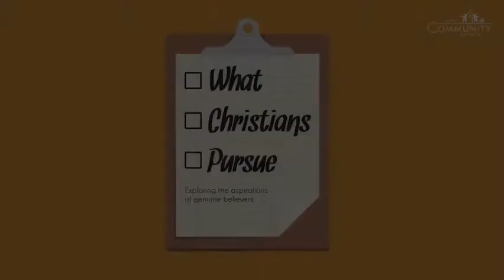18 The Pursuit of Watchfulness, Part 1 (P Rufus, 1 Thessalonians 5:1-11)